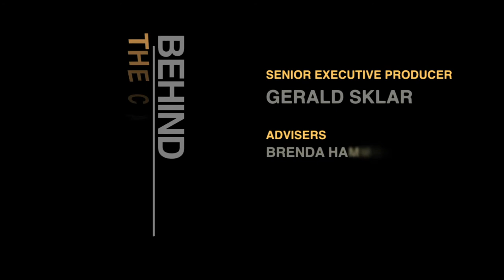Parallels - Kurt Schmucker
bnetTV speaks with Kurt Schmucker from Parallels at the 2012 IFA event held in Berlin.